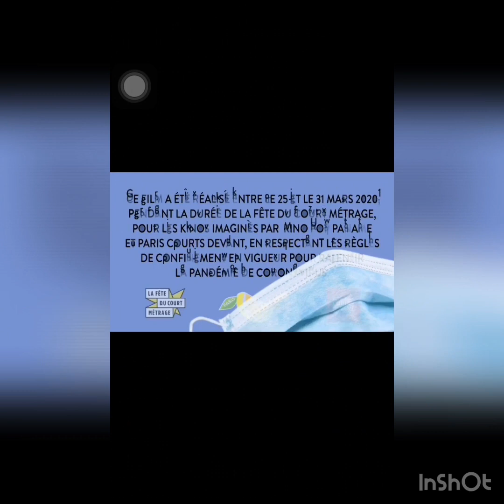Le génie et la fille qui n'avait pas de boule - Selma BOUZIANE